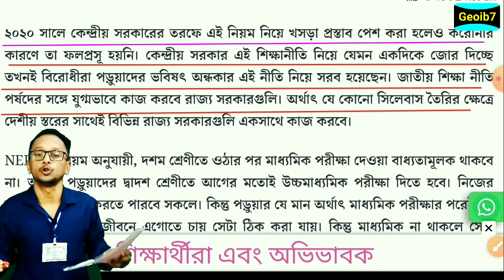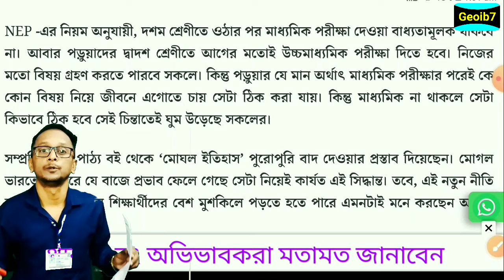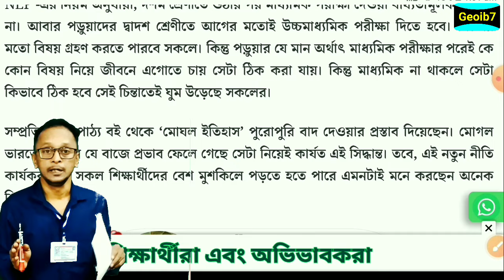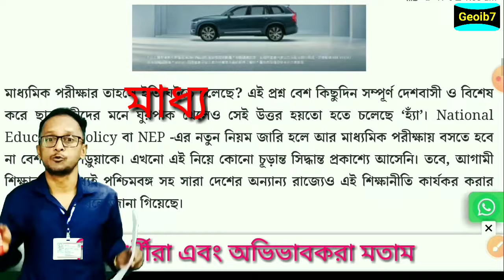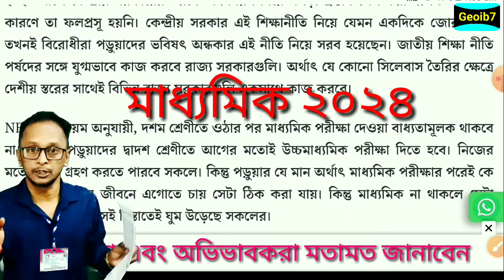Madhyamik Exam 2024 | class 10 exam news update 2024 | Madhyamik exam new Pattern 2024 | wbbse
Madhyamik and HS exam 2024,
mp hs exam 2024 news today,
madhyamik exam news today's 2024,
2024 exam cancel Class 10
Madhyamik,Higher Secondary exam 2024,
news today, latest news exam cancel 2024,
madhyamik pariksha 2024,
Uccha madhyamik pariksha 2024 News Today's  cancel.
WBBSE
WBBSE Madhayamik test paper solve page 2024,
Class 10 wbbse geography page 2024 solve
Geography WBBSE class 10 test paper
Madhayamik test paper 2024,
Wbbse test paper
Wbbse test paper 2022 class10 testpaper 2024,
Madhayamik exam2024,
Madhayamik free test paper 2024,
Madhayamik Exam Date and 2024
Madhayamik Exam routine 2024,
Madhayamik 2024 free test paper
Madhayamik test paper 2024 review
WBTA test paper 2024,
wb hs exam two semester 2024-25,
class 10 exam  new pattern 2024-25,
wbchse new syllabus semester 6 months gaps,
HS Exam News Update 2024,
WBCHSE Exam news 2024-25,
Wbchse hs class 12 new exa... wb 2024-25, hs exam semester 12 class west bengal council of higher Wbchse semesters exam 2024-25,
wb hs exam ICSC & CBSE exa... 2024-25, Class 12 final exam resu... class 11 results news 2024-25, new Update notification,
hs results 2024-25, Wbchse new Update notification,
wb hs class 12 exam results 2024-25,
Madhyamik results 2023-24,
wbbse madhayamik result new notification 2024-25,
উচ্চ মাধ্যমিকে পরিবর্তন ২০২৩,
HS New Update 2024-25,,
WBCHSE HS New notification 2024-25,,
HS exam change
Wbchse hs exam New Update 2024-25,,
class 12 exam New notification 2024-25,,
West Bengali council of higher secondary exam 2024-25, New notification,
2023 HS Question pattern change ,
HS question paper "A" & B change 2024-25,,
HS Exam new Notification 2023/Wbchse HS Exam News update 2024-25,/HS result news 2022/Class11result 2024-25,
Wbchse HS Exam News update 2023/ HS results news 2022/Class 11 results news update 2024-25,
WB HS exam 2023 today update|wb school education news YOUR Quaris HS 2023,HS Pariksha 2024-25,,
HS Exam 2024-25,,HS Exam 2024-25, Date and Time,West Bengal HS Pariksha 2024-25,
,HS Pariksha 2023 Date,WBCHS HS Exam 2024-25,
WBCHS Class 11 Exam Dates 2022,WB CLASS 11 EXAM 2022 Date and Time,WBBSE Madhyamik Exam Dates 2022,Madhyamik Exam Date 2022,tate education policy news,wb primary education,state education policy 2024-25, news,wb school education system,state education policy 2024-25, news live ,state education policy 2024-25, news update

HS Syllabus 2024-25, | Wbchse Class 11 Final Exam Syllabus 2024
-25,, Wbchse Class 12 Syllabus 2024-25, About Video : HS Syllabus 2023,
class 11 english syllabus 2023 class 12 english syllabus 2023 class 12 syllabus 2023 class 12 arts syllabus 2023 wbchse class 12 syllabus 2023 wbchse class 11 syllabus 2023 english syllabus for class 10
West Bengal HS Exam News Today | Higher Secondary 2023 west bengal higher secondary exam news,
hs 2024-25,
hs exam 2024-25,
higher secondary 2024,
 exam cancel news | hs two semester exam,
 west bengal semester system exam,
cbse exam | west bengal school college close again, school college summer vacation | west bengal school college news,
west bengal new| bengali news
West Bengal Higher Secondary Education System Change | Hs Exam New Rules 2024-25,
Aaib a a a! | West Bengal Higher Secondary Education System Change | Hs Exam New Rules 2024-25, West Bengal Board changing the education system from now West Bengal Council of Higher Secondary
Semester System in HS Exam 2024-25,, HS Exam 2024-25, Latest News About Video :  11 3 HS  Semester System in HS Exam 2023, HS Exam 2023 Latest News | Online Class With New Way.
Topics Covered In This Video:
semester based hs exam 2024-25, in two semester hs exam 2023 syllabus,
পশ্চিমবঙ্গ উচ্চমাধ্যমিক পর্ষদ সিলেবাস অরো কোশ্চেন প্যাটার্ন চেঞ্জ ২০২4,
West Bengali council of higher secondary education question pattern change news updates & notification 2023
West Bengal WBCHSE Announces HS 12th Practical E xams 2024-25, Dates
WBCHSE HS Exams 2024-25,: The council will conduct the HS practical 2024-25, 2023 from December 5 to 21. The council will send the practical exam question papers to schools by November 23